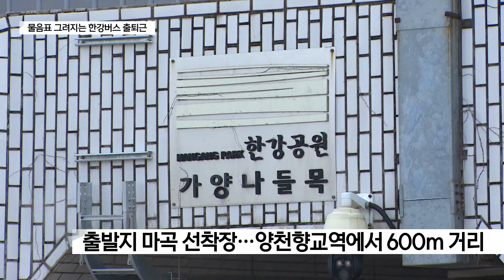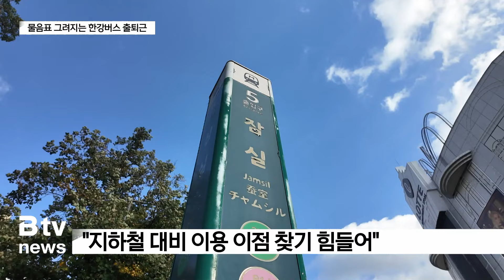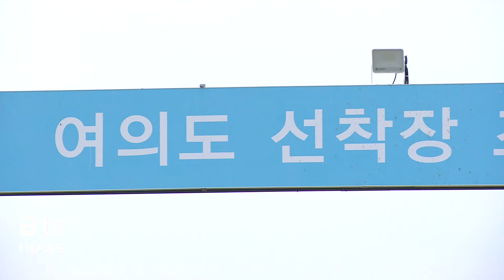[한강버스, 타시겠습니까?] ① 한강버스로 출퇴근…지하철 포기할 가치 있나?_SK broadband 서울뉴스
[기사내용]
앵커)
한강버스는 내년 봄 운항을 준비 중입니다.
실제 직장인들의 출퇴근용 대중교통으로
활용될 수 있을까요?
한강버스를 탔다는 전제로
여의도로, 잠실로 출근을 해봤습니다.
양진오 기자입니다.

리포트)
한강버스 상행 출발지인 마곡 선착장.

가장 가까운 지하철역에서
약 600m 가량 떨어져 있습니다.

"마곡 선착장이 있는 이곳 가양나들목에서
가장 가까운 지하철역은 양천향교역입니다.

이곳까지는 걸어서 10분 정도가 소요되는데요.

출발부터 10분이나 잡아먹으면서, 굳이 9호선을 놔두고
선착장을 이용할 필요가 있을까? 이런 의구심이 들기는 합니다."

출근은 한강버스 급행을 타고 진행합니다.

마곡에서 기착지 여의도를 지나
종점인 잠실로 이동하는 경로.

여의도까진 약 25분,
잠실까진 55분이 걸립니다.

"마곡 선착장에서 가상의 리버버스를 타고 이곳 여의도 선착장까지
도착을 했습니다. 마곡 선착장까지 걸어간 시간과 배편을 탄

시간을 포함하면 대략 35분 정도가 걸린 건데요.
이럴 거면 마곡역에서 여의도역까지 5호선을 타면 대략 22분 정도가
걸리기 때문에 시간상 조금 더 걸렸다고 볼 수 있습니다."

여의도 선착장에서
업무지구까지 거리는 약 800m.

이동 중간에 여의나루역을
지나게 됩니다.

"여의도 선착장에서 중간 지점인 여의나루역까지 대략 5분정도
걸렸습니다. 선착장에서 지하철역까지는 상당히 가까운 편이라고

할 수 있는데, 사실 말씀드렸던 것처럼 굳이 5호선을 탄다면
그 5분까지도 아낄 수 있는 부분이 있기 때문에, 직장인들이
배편을 선택할지는 조금 더 지켜봐야 될 것 같습니다."

이동하면서도 "업무지구에 바로 떨어지는
지하철 5호선을 포기할 이유가 있을까?"라는 생각이
계속 머릿속을 맴돕니다.

중간에 버스를 탈 수도 있지만
소요 시간은 걷는 것과 거의
동일했습니다.

"여의나루역에서 이곳 한국거래소까지 대략 10분 정도가 소요됐습니다.
그래서 총 시간을 계산하면 약 50분 정도가

걸린 건데, 계속해서 말씀드렸던 것처럼 5호선 마곡역에서
여의도역을 이용했다면 굳이 이렇게 걷는 시간 필요 없이

약 20분 만에 여의도역에 도착을 할 수 있고, 대략 3분만에
한국거래소에 도착할 수 있게 됩니다."

종점인 잠실은 더 큰
강점이 있지 않을까 기대를 하며
이동했습니다.

도착과 동시에 가장 먼저 떠오른 건
한강공원이 목적지가 아니라면
이용 매력이 크게 없다는 점입니다.

"지하철을 타지 않고 배편을 선택했을 때 이점이 현 시점에서는
거의 없다고 볼 수 있습니다. 시간도 거의 비슷하게 걸리고
굳이 안 걸어도 될 도보 루트를 선택할 수밖에 없다는 점에서
한강 리버버스를 직장인들이 굳이 출퇴근용으로 선택을 할까를
생각해보면 계속해서 물음표가 그려지는 상황입니다."

잠실은 사정이 더 열악했습니다.

2호선 잠실역까지 거리는 1.3km.

반복해서 들었던 의문,
"지하철을 포기할 이유가 있을까?"라는 생각이
걷는 내내 머릿속을 채웁니다.

"대략 나들목을 지나서 이곳 잠실 업무지구까지는 약 16분이
걸렸습니다. 총 시간을 계산해보면 마곡에서부터 잠실 업무지구까지
약 1시간 30분이 소요된 셈입니다.
결국 그렇기 때문에 계속해서
말씀드릴 수밖에 없는 것처럼 지하철을 이용하면 2호선과 바로
연결되는 잠실역에 1시간이면 도착을 할 수가 있습니다."

결국 한강버스는 선착장의 접근성을 높이지 못하면
기존 대중교통과 비교해
매력이 떨어질 수밖에 없어 보입니다.

B tv 뉴스 양진오입니다.

[영상취재ㅣ김웅수 기자, 조현우 기자]

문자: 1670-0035